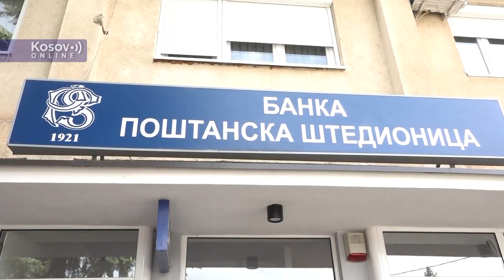Poseta Petra Petkovića opštini Leposavić